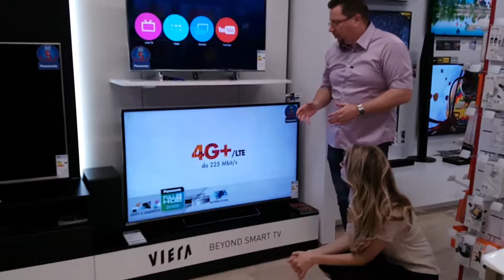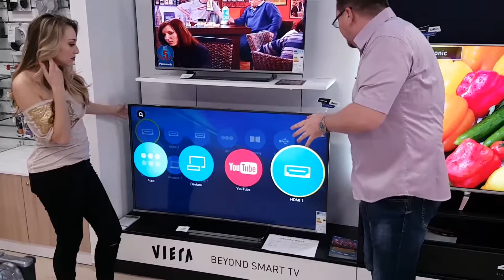Panasonic TV lineup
Panasonic je poznat kao tvrtka koja najviše cijeni kvalitetu i vjernost prikaza. Od prošle godine ima i novu Smart TV platformu, Firefox OS, a kako sve zajedno rade saznajte uz Sonju Kovač